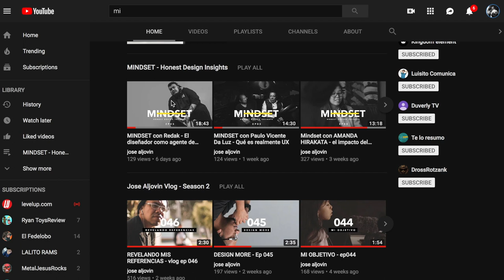EL PODER DE TU PROPIA HISTORIA - Vlog ep 047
¿Por qué invito a la gente a compartir su historia? tus experiencias aunque parezcan cotidiana son increiblemente valiosas.

★ FAQs:
+ Location: Peru